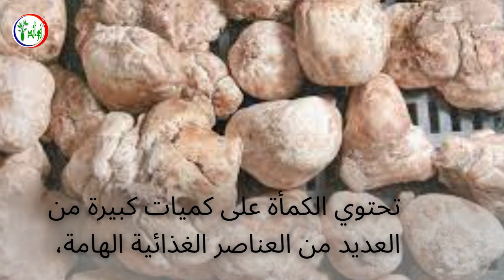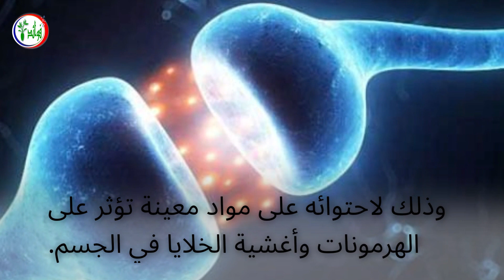فوائد الكمأة | ثمار نادرة بفوائد مذهلة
7 علامات إذا رأيتها على جسمك فاعلم أنها تشير بقرب اصابتك بالفشل الكلوى تعرف عليها فوراً